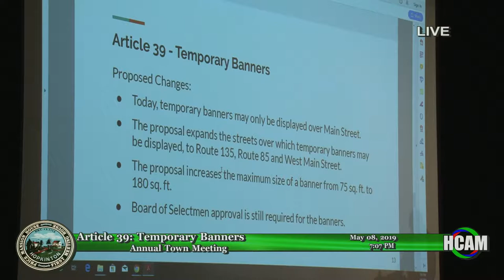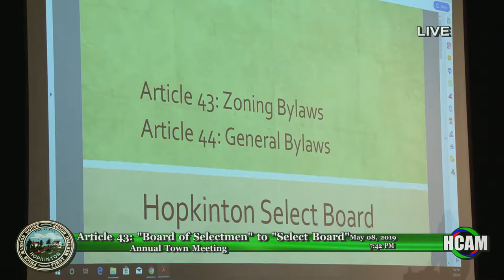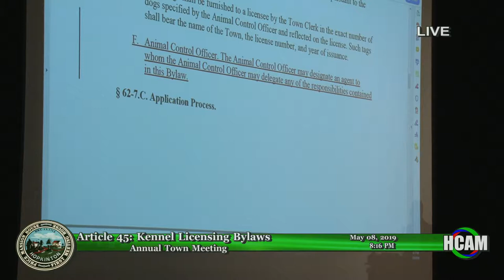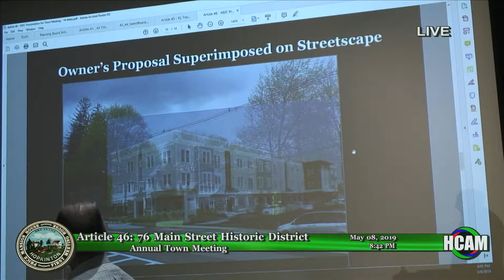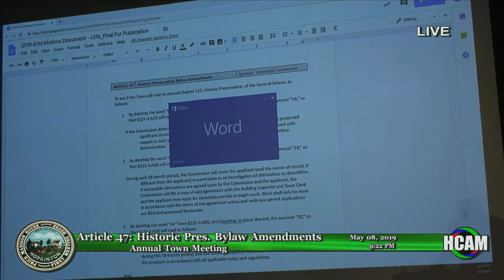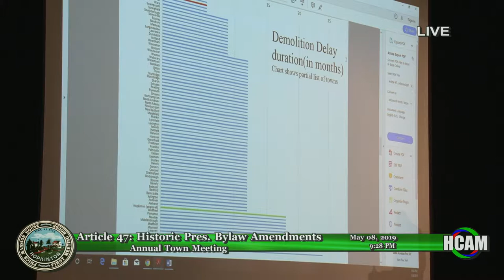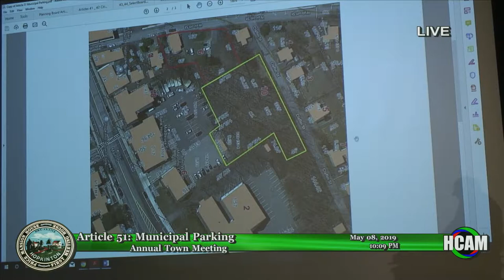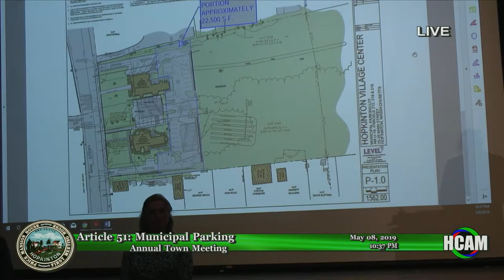2019 Annual Town Meeting: 5/8/19